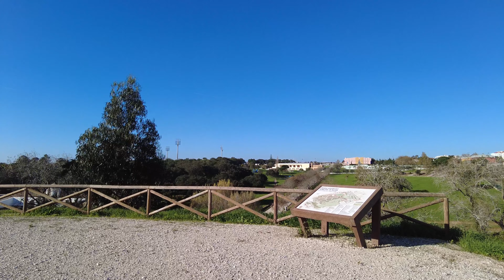Mafra, Portugal city walks from the Municipal Library to Sport Park. November 2022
Walking city tour in Mafra, Portugal in November 2022. Sunny streets of Mafra walks.

00:00 Municipal Library
04:21 Republican National Guard
06:32 Mafra Hospital
08:36 Saint Andrew's Church (Igreja de Santo André)
11:07 Mafra Sport Park